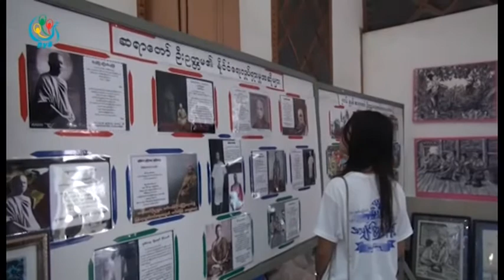DVB - ဆရာေတာ္ဦးဥတၱမေန႕ကုိ အစိုးရအသိအမွတ္ျပဳ ႐ုံးပိတ္ရက္အျဖစ္သတ္မွတ္ေပးဖို႔ ေတာင္းဆို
ဆရာေတာ္ဦးဥတၱမေန႕ကုိ အစိုးရအသိအမွတ္ျပဳ ႐ုံးပိတ္ရက္အျဖစ္သတ္မွတ္ေပးဖို႔ ရခိုင္အမ်ိဳးသားေရးလႈပ္ရွားသူေတြက ေတာင္းဆိုခဲ့ၾကပါတယ္။ ဝဏၰခြာညိဳသတင္းေပးပို႔ထားပါတယ္။